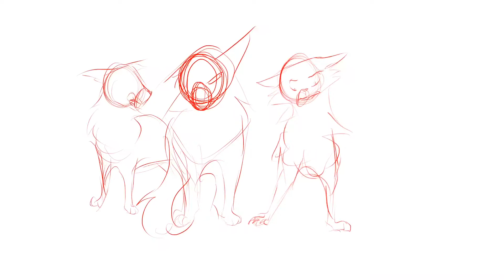Kill The Lights and That Would Be Enough WIP’s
Here’s two WIP’s for maps I am in! I’ve now gotten a WIP out for every map I’m in I believe. Which means I can start to work on finishing these guys! I’m hopefully going to finish these two plus another map this week! Well, maybe not That Would Be Enough since that’s a fully animated map. It is only 5 seconds though.

I have no idea why I took on two lipsync parts. Lipsync sucks, and it’s hard to get it right. I guess this is good practice though. They’re both also really good animation practice!

I’ve been on an uploading spree lately. Now that I don’t have anymore WIP’s to show, I think I’ll finally calm down. The only thing I might post is a few animation tests. Other than that, most of the parts won’t come out for a few days.